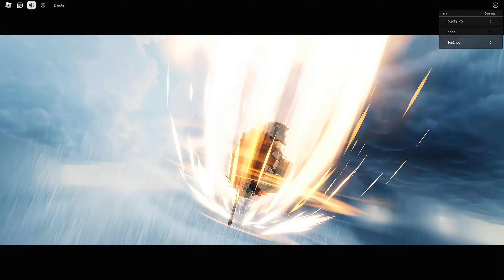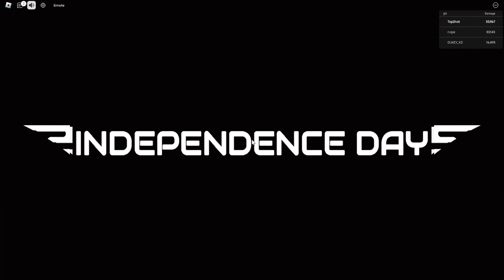Roblox - DARKDIVERS Update - Gameplay Walkthrough 4KHD (No Commentary) - New Sword DarkSlayer,Dragon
Roblox - DARKDIVERS Update 4.0 - Gameplay Walkthrough 4KHD (No Commentary) - New Sword DarkSlayer,Dragon,Boss - King of Gods - Amon-Ra
[UPDATE 0.4]
 - New Mission: Amun
 - New Weapons
 - New Armors